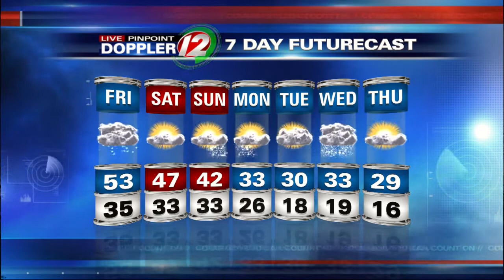Live Pinpoint Doppler 12 7Day Futurecast